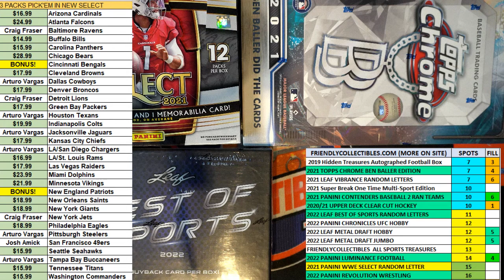2022 Leaf Vibrance Multi Sport Hobby FILL A 22VIBRANCE142